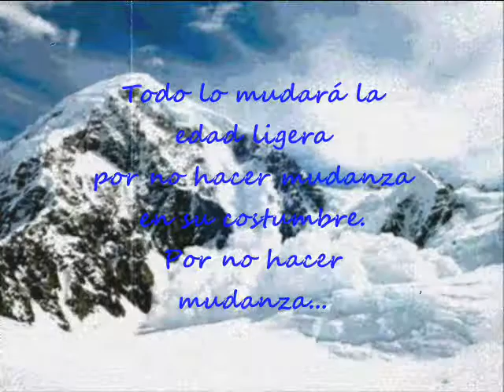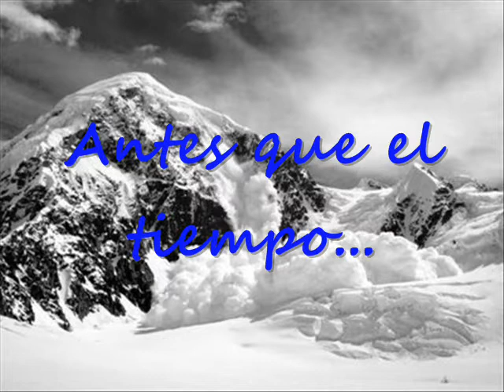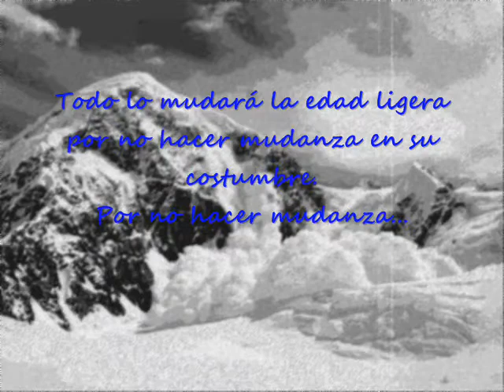Soneto XXIII "En tanto que de rosa y azucena" (Garcilaso de la Vega)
En tanto que de rosa y azucena
se muestra la color en vuestro gesto,
y que vuestro mirar ardiente, honesto,
enciende al corazón y lo refrena;

y en tanto que el cabello, que en la vena
del oro se escogió, con vuelo presto,
por el hermoso cuello blanco, enhiesto,
el viento mueve, esparce y desordena:

coged de vuestra alegre primavera
el dulce fruto, antes que el tiempo airado
cubra de nieve la hermosa cumbre;

marchitará la rosa el viento helado.
Todo lo mudará la edad ligera
por no hacer mudanza en su costumbre.

Imágenes:
Google